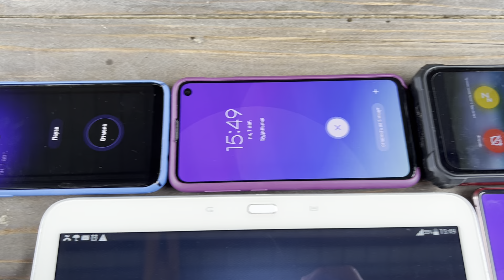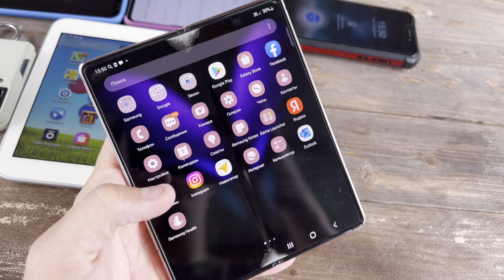Alarm Clock vs Timer Which is Better? Phones Samsung Galaxy Tab3/Not3/Fold3/Flip3 & S8/S10e